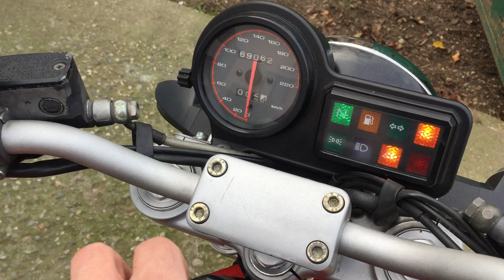Ducati Monster 750cc M1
Ducati Monster 750cc model M1 for sale